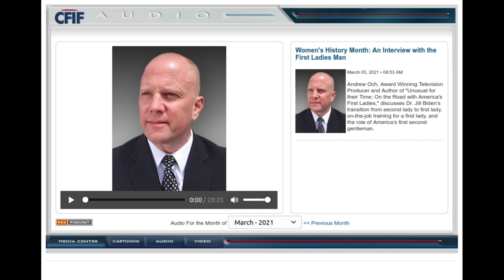Your Turn w/ Renee Giachino - March 5, 2021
Live radio appearance (by phone).